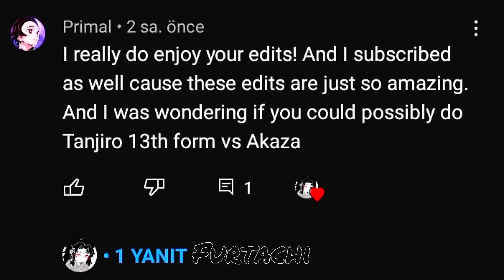Tanjiro(13th Form) VS Akaza(Manga)